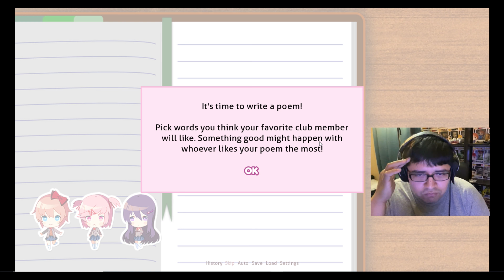Well Well.. This got spicy - PopLock Plays -Doki Doki Literature Club #2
The second part to my Doki Doki Literature Club series.. Not gonna lie i got interested.